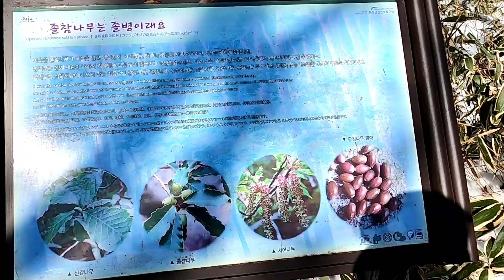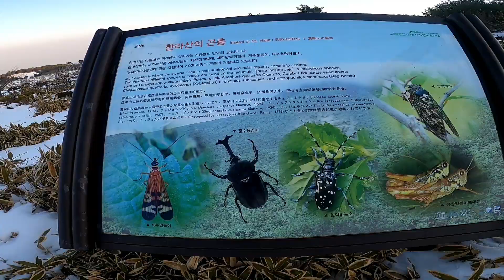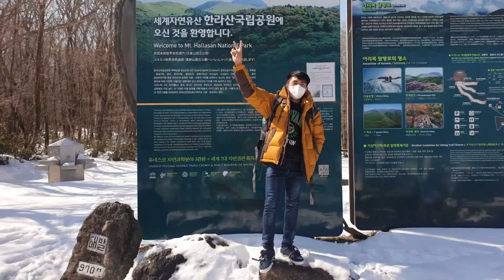Mt.hallasan Eorimok national park in winter season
Light arrows Entertainment